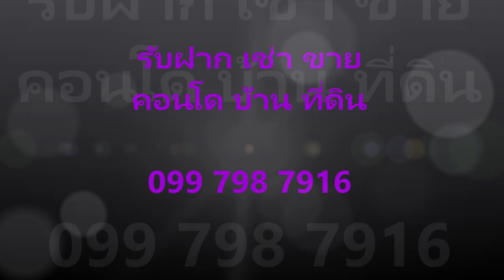หาเช่าคอนโด+ไอดีโอ สุขุมวิท 93+ B862+BTS บางจาก, วิวสระว่ายน้ำ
ให้เช่า คอนโด ไอดีโอ สุขุมวิท 93 ติด บีทีเอส บางจาก, แบบสตูดิโอ, B862, ตึก B, ชั้น9, ขนาด 35 ตรม. 1 ห้องนอน, 1ห้องน้ำ, วิวสระว่ายน้ำ, เฟอร์นิเจอร์และเครื่องใช้ไฟฟ้าครบ พร้อมอยู่

การเดินทาง: เพียง 15เมตร ถึง BTS บางจาก เพียง 22 นาที ถึง BTS สยาม, ใกล้ทางด่วน สุขุมวิท 62

สระว่ายน้ำ, ห้องออกกำลังกาย, สวนดาดฟ้า, ห้องสมุด, ห้องประชุม, ห้องพักผ่อนพบปะสังสรรค์, ห้องซักผ้า, ที่จอดรถ

ระบบรักษาความปลอดภัย
กล้องวงจรปิด, ระบบคีย์การ์ด และลิฟท์หยุดเฉพาะชั้นเท่านั้น, เจ้าหน้าที่รักษาความปลอดภัย 24ชม.

7-11 ปากซอยสุขุมวิท 93 30 ม.
Tesco Lotus อ่อนนุช 850 ม.
The Pyll สุขุมวิท 54 1 กม.
Big C อ่อนนุช 1.5 กม.
ตลาดอุดมสุข 2.5 กม.
Bangkok Mall 3 กม.
เมเจอร์เอกมัย 3.5 กม.
Big C เอกมัย 4.1 กม.
ไบเทคบางนา 4.5 กม.
Gateway เอกมัย 4.8 กม.
Central Plaza บางนา 6 กม.
Big C บางนา 6.1 กม.
เมกะบางนา 11.3 กม.
วิทยาลัยเทคโนโลยีกรุงเทพ 280 ม.
ม.กรุงเทพ 3.8 กม.
วิทยาลัยเซาท์อีสต์บางกอก 4.9 กม.
ร.ร.นานาชาติ St.Andrews 6 กม.
ร.ร.ลาซาล 6.9 กม.
ร.ร.นานาชาติบางกอกพัฒนา 7 กม.
ร.ร.เซนต์โยเซฟบางนา 7.9 กม.
ร.พ.ไทยนครินทร์ 6.5 กม.
ร.พ.ศิครินทร์ 8.9 กม.
ท่าเรือกรุงเทพ 6.1 กม.